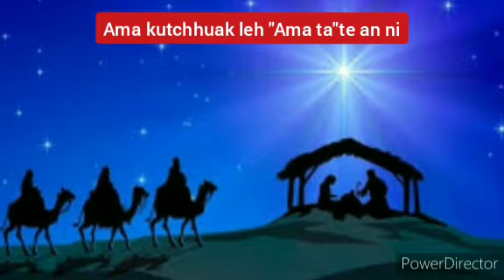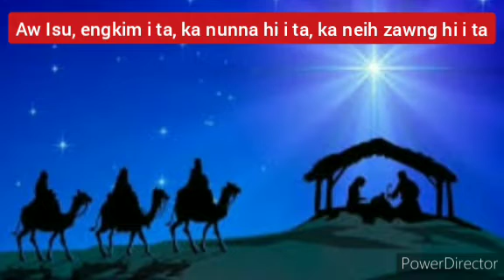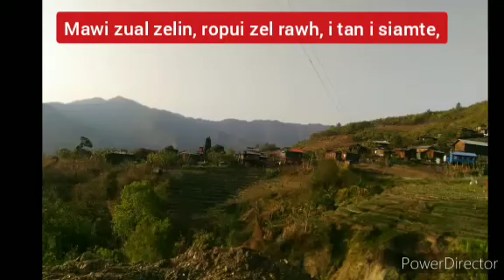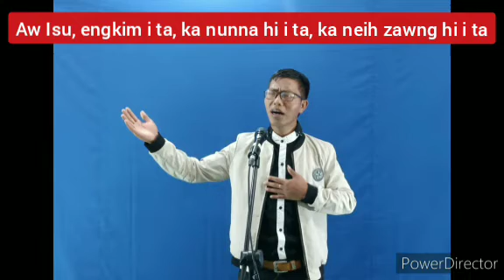AMA TA ( HC.Ruata )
He hla hi, Rev.Dr. Laineipuia'n Falam hlaa a phuah a ni a, chu chu, ama phalna ngeiin Mizo țawngin kan letling a ni.